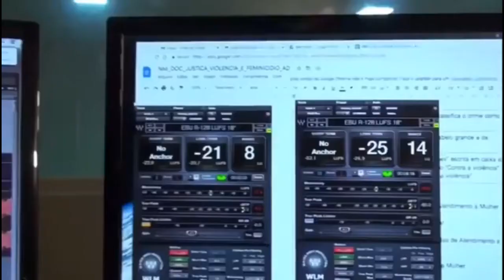Imagem & Credibilidade: Podcast #095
Família “Rachadinha”, Sete de Setembro, CPI... A semana na política.
Às vésperas das manifestações previstas para o Sete de Setembro, que preocupam o meio político, novas denúncias de esquemas de rachadinha envolvendo a família Bolsonaro trazem novos problemas para o presidente da República. E tudo isso acontece na reta final da CPI da Covid, cujo relatório final, não há mais dúvidas, irá responsabilizá-lo. Para tratar dos principais temas da semana que passou, o podcast Imagem&Credibilidade/Jornal de Brasília desta semana tem como convidado o jornalista Hélio Doyle.